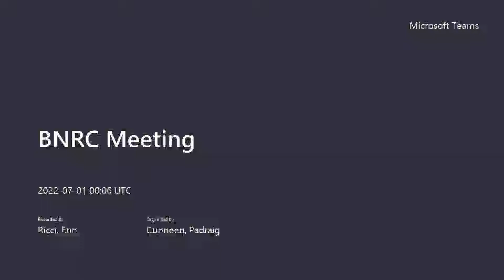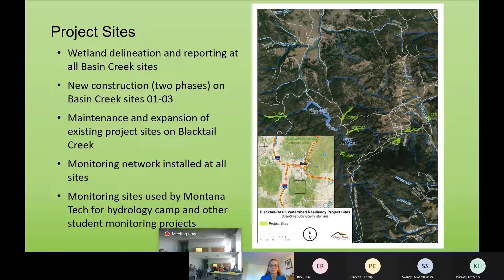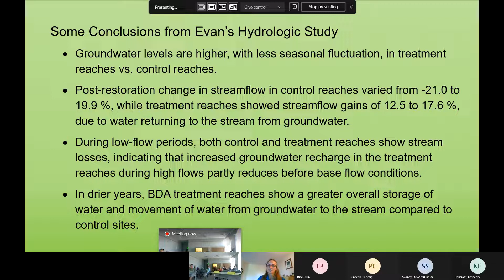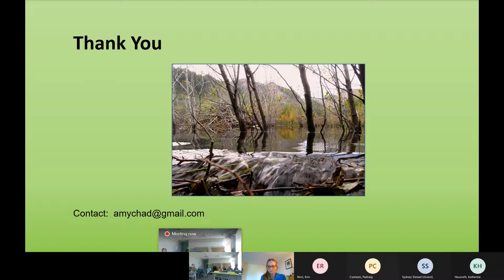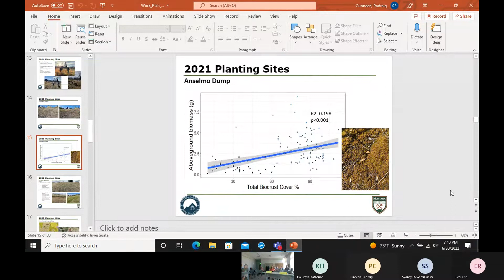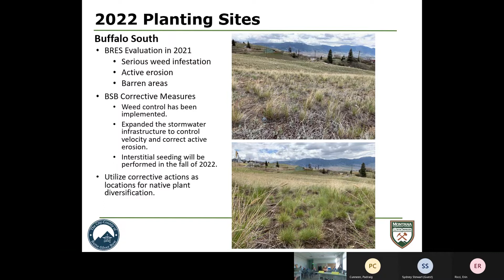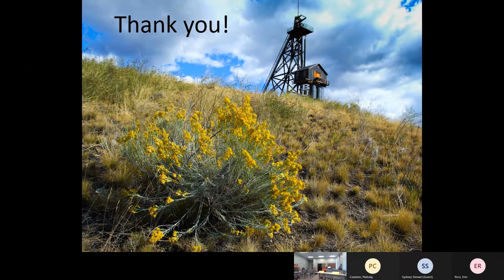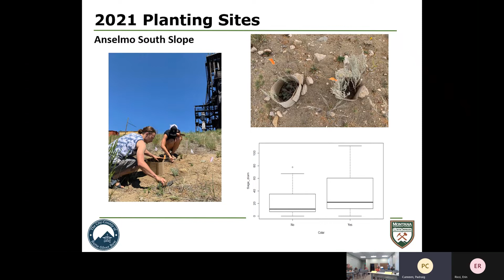6/30/2022 BNRC Meeting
Butte Natural Resource Damage Council (BNRC)
June 30, 2022, Meeting
Subject: Small Project Final Presentation - Blacktail and Basin Creek Watershed Resiliency, Butte Priority Soils Operable Unit Consent Decree Paragraph 96 Overview, 2022 Butte Hill Native Tree/Plant Proposals

Designated as the official meeting minutes.

0:00 Introduction
2:48 Small Project: Blacktail & Basin Creek Watershed Resiliency
57:38 BPSOU Consent Decree Paragraph 96
1:16:08 2022 Butte Hill Native Tree/Plant Proposals
2:43:18 Misc. Discussion